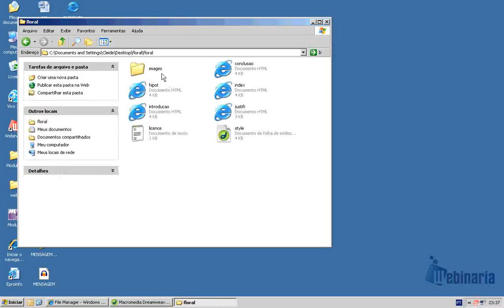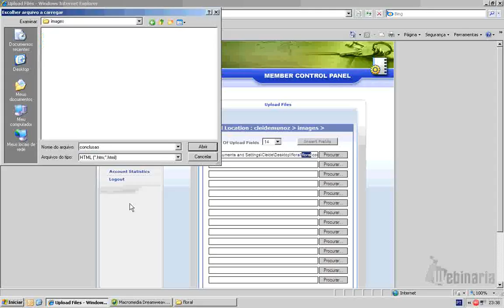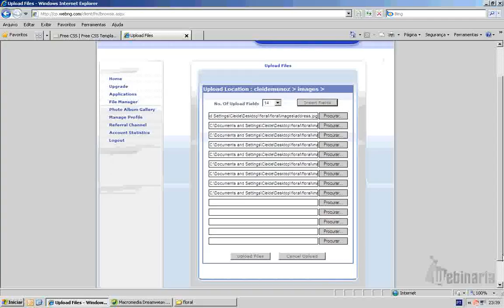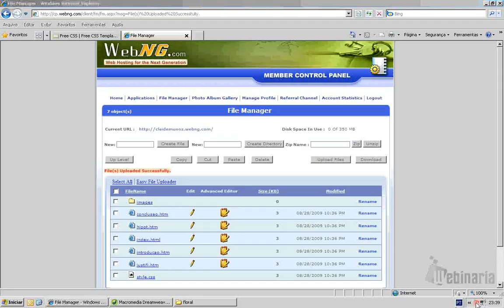Trabalhando com Template - Parte 5